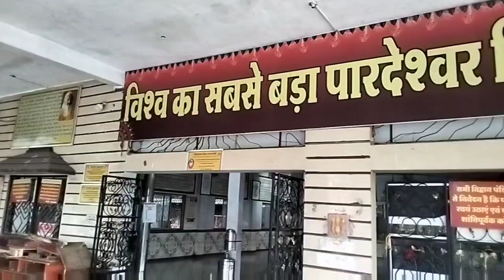विश्व में सबसे बड़ा पारदेश्वर शिवलिंग//Vishva Me Sabse Bada Pardeshvar Mandir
Vishva Me Sabse Bda Pardeshvar Mandir